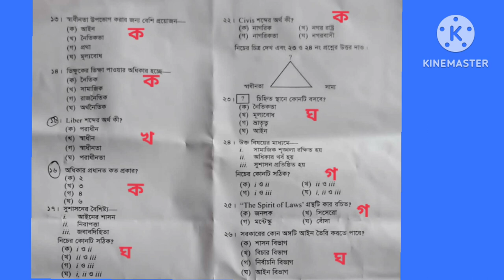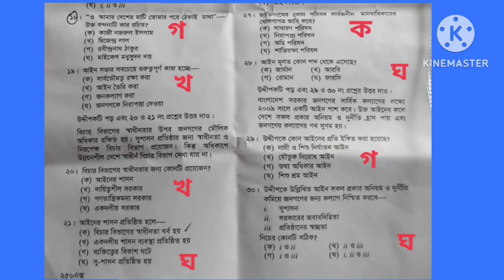HSC পৌরনীতি ১ম পত্র ।। ঢাকা বোর্ড MCQ সমাধান ২০২৩।। Civics 1st paper Dhaka board MCQ solve -2023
পৌরনীতি ও সুশাসন ১ম পত্র,
পৌরনীতি ও নাগরিকতা ssc 2023 mcq pdf,
ssc 2023 পৌরনীতি mcq solution,
ssc exam 2023 পৌরনীতি ও নাগরিকতা,
ssc পৌরনীতি ও নাগরিকতা mcq,
ssc 2023 পৌরনীতি mcq,
ssc 2023 short syllabus পৌরনীতি,
ssc 2023 পৌরনীতি সাজেশন,
পৌরনীতি ও নাগরিকতা ssc 2023 mcq যশোর,
ssc পৌরনীতি ও নাগরিকতা,
পৌরনীতি ও নাগরিকতা ssc 2023 short syllabus,
পৌরনীতি ও নাগরিকতা ssc 2023 সাজেশন,
পৌরনীতি ssc mcq,
পৌরনীতি ssc 2023 mcq,
পৌরনীতি ও নাগরিকতা ssc 2023 mcq rajshahi,
rajshahi board mcq solution 2023 পৌরনীতি,
কুমিল্লা বোর্ড পৌরনীতি mcq,
t.$poon,
পৌরনীতি mcq সমাধান,
পৌরনীতি mcq যশোর বোর্ড,
পৌরনীতি mcq কুমিল্লা বোর্ড,
পৌরনীতি mcq 2023,
পৌরনীতি mcq সিলেট বোড,
পৌরনীতি mcq ঢাকা বোর্ড 2023,
পৌরনীতি mcq সমাধান কুমিল্লা বোর্ড,
পৌরনীতি mcq দিনাজপুর বোর্ড,
পৌরনীতি ও সুশাসন ১ম পত্র mcq,
mcq পৌরনীতি,
mcq পৌরনীতি ২০২৩,
10 minute school পৌরনীতি,
rs math world পৌরনীতি,
রাজশাহী বোর্ড পৌরনীতি mcq,
যশোর বোর্ড mcq পৌরনীতি,
ssc 2022 পৌরনীতি সাজেশন,
tccdc mn,
kto12,
সিলেট বোড 2023 পৌরনীতি,
2023 সালের এসএসসি পরীক্ষার সিলেবাস পৌরনীতি,
2023 সালের পৌরনীতি mcq,
2023 পৌরনীতি mcq,
2023 ssc পৌরনীতি mcq,
hsc 23 পৌরনীতি সাজেশন,
চট্টগ্রাম বোড 2023 পৌরনীতি,
দিনাজপুর বোর্ড 2020 পৌরনীতি,
পৌরনীতি ও সুশাসন 2ম পত্র,
পৌরনীতি ও সুশাসন ১ম পত্র 3 অধ্যায়,
0,
5.11 apex pant,
5 dip,
6e 565,
7healstar,
পৌরনীতি সাজেশন ssc 2023 mcq,
পৌরনীতি শর্ট সিলেবাস 2022,
zsigerbeszéd,
পৌরনীতি ও সুশাসন 2য় পত্র,
zclo,
zencare,
05g,
পৌরনীতি 2য় পত্র,
পৌরনীতি শর্ট সিলেবাস 2023,
পৌরনীতি শর্ট সিলেবাস 2023 hsc,
পৌরনীতি mcq ঢাকা বোর্ড,
ssc 2023 পৌরনীতি mcq jessore board,
পৌরনীতি ও নাগরিকতা ssc 2023,
পৌরনীতি mcq sylhet board 2023,
পৌরনীতি ও নাগরিকতা ssc 2023 mcq ans rajshahi board,
পৌরনীতি mcq dhaka board,
পৌরনীতি ও সুশাসন bcs,
পৌরনীতি mcq dhaka board 2023,
পৌরনীতি mcq sylhet board,
পৌরনীতি mcq dinajpur board,
sylhet board mcq পৌরনীতি,
পৌরনীতি ও নাগরিকতা ssc 2023 mcq ans খ সেট,
পৌরনীতি ও নাগরিকতা ssc 2023 mcq answer mymensingh board,
পৌরনীতি ও নাগরিকতা ssc 2023 ans,
পৌরনীতি mcq,
পৌরনীতি ও সুশাসন ১ম পত্র সাজেশন ২০২৩,
পৌরনীতি ও নাগরিকতা ssc 2023 mcq,
পৌরনীতি ও নাগরিকতা,
পৌরনীতি ও সুশাসন ১ম পত্র ১ম অধ্যায়,
পৌরনীতি ও সুশাসন ২য় পত্র ১ম অধ্যায়,
পৌরনীতি প্রথম পত্র mcq,
পৌরনীতি ও নাগরিকতা mcq,
পৌরনীতি সাজেশন ssc 2023,
পৌরনীতি ও নাগরিকতা ssc 2023 mcq ans dhaka board,
পৌরনীতি mcq ans,
পৌরনীতি mcq answer,
পৌরনীতি mcq ans 2023,
পৌরনীতি ও নাগরিকতা ssc 2023 mcq ans,
পৌরনীতি ও নাগরিকতা ssc 2023 mcq answer dhaka board,
পৌরনীতি ও নাগরিকতা ssc 2023 mcq answer sylhet board,
পৌরনীতি ও নাগরিকতা ssc 2023 dhaka board,
class 9 পৌরনীতি ও নাগরিকতা,
পৌরনীতি ও নাগরিকতা mcq jessore board,
hsc পৌরনীতি ও সুশাসন,
পৌরনীতি hsc 2023,
পৌরনীতি hsc,
hsc পৌরনীতি ও সুশাসন ১ম পত্র ১ম অধ্যায়,
hsc পৌরনীতি ও সুশাসন ২য় পত্র,
hsc পৌরনীতি ও সুশাসন ১ম পত্র mcq,
hsc পৌরনীতি ও সুশাসন ২য় পত্র ১ম অধ্যায়,
hsc পৌরনীতি ও সুশাসন ১ম পত্র,
gina lerma,
hsc short syllabus 2023 পৌরনীতি,
hsc 2024 short syllabus পৌরনীতি,
hsc পৌরনীতি ও সুশাসন ২য় পত্র mcq,
inter 1st year পৌরনীতি,
comilla board mcq solution 2023 পৌরনীতি,
পৌরনীতি ও নাগরিকতা ssc 2023 mcq dhaka,
পৌরনীতি ও সুশাসন ১ম পত্র cq,
পৌরনীতি ও নাগরিকতা ssc 2023 mcq ctg board,
পৌরনীতি ও সুশাসন ২য় পত্র cq,
পৌরনীতি ও নাগরিকতা ssc 2023 mcq chattogram board,
পৌরনীতি ও নাগরিকতা ssc 2023 comilla board,
dinajpur board পৌরনীতি mcq 2023,
পৌরনীতি ও নাগরিকতা ssc 2023 mcq solution dhaka board,